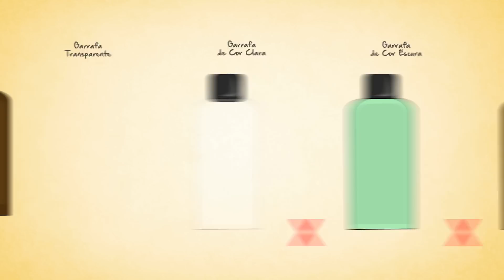AVISO Oleo de Argan: 5 Aspectos a Considerar Antes de Comprar um Frasco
O óleo de argania tem muitos benefícios maravilhosos para o seu cabelo, porém com sua extrema popularidade, algumas empresas estão se aproveitando e produzindo um produto de qualidade inferior, adicionando substâncias para dar volume ou diluindo o óleo, reduzindo assim os verdadeiros benefícios do óleo de argania para o cabelo.

Neste pequeno vídeo, explicamos o que você precisa procurar e o que você deve evitar ao comprar o óleo de argania marroquino, para que você possa ter certeza de que está recebendo o melhor e não desperdiçando seu dinheiro em produtos falsificados ou inferiores.

O óleo de argania pode mudar de forma positiva e radical a aparência ou o toque de seu cabelo, e é benéfico para todos os tipos e texturas de cabelo. Vamos garantir que você obtém o que merece de seu óleo de argania, assista a este vídeo e fique informado!